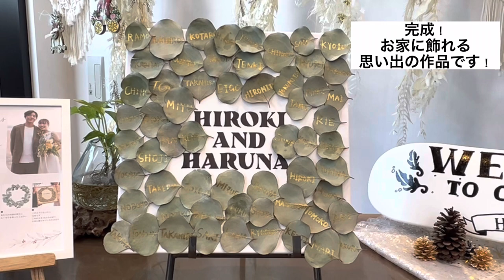岡山県北区 結婚式場 花嫁DIY 承認セレモニー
定休日　第1・3火曜日　第2・4・5月曜日
(祝日の場合営業、翌日火曜定休日)